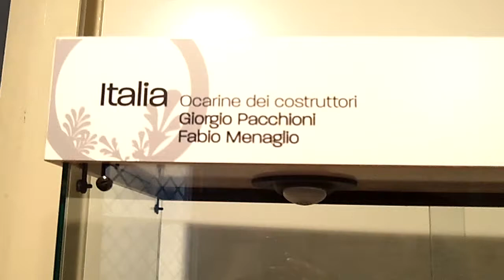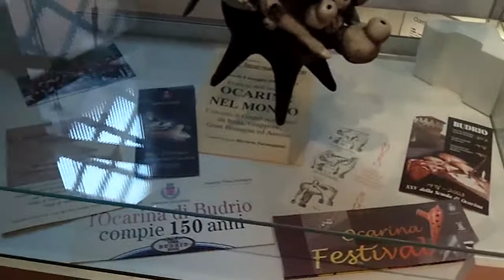Ocarina Museum in Budrio (Part 2)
Modern ocarinas from around the world preserved in this museum, started by Fabio Galliani.